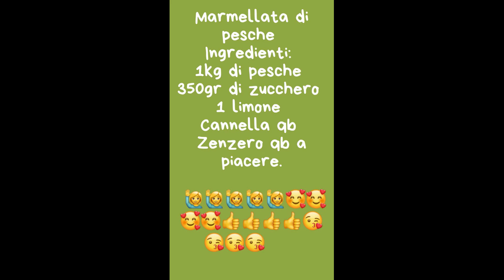Marmellata Di Pesche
Marmellata Fatta In Casa In Modo Semplice E Veloce!

Marmellata di pesche Ingredienti:
1kg di pesche
350gr di zucchero
1 limone Cannella qb Zenzero qb a piacere.

Ecco alcuni prodotti che potrebbero interessarvi

Ottieni subito 20€ di sconto per l’acquisto di un forno a legna